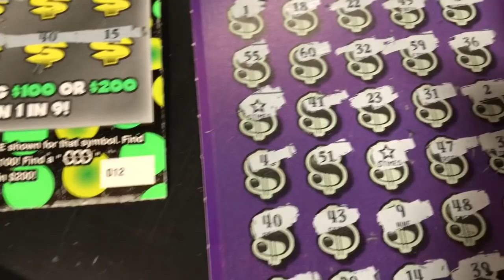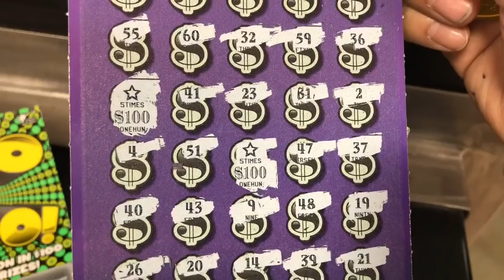CLAIMER ! 🚨 ! HUGE WIN ! 100K BankRoll ! Two Symbol Found !!